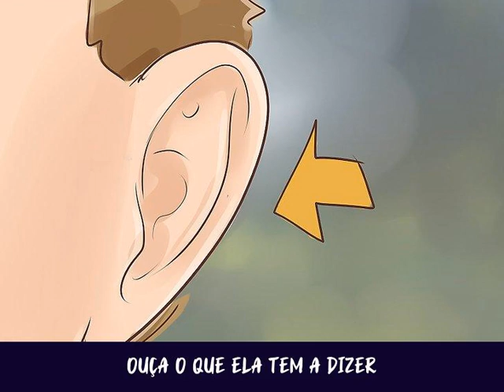Como Recuperar sua Ex dos Braços de Outro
O fim de um relacionamento costuma ser difícil para todos os envolvidos, já que quase sempre conta com emoções fortes, confusão e jogos de culpa. Talvez você tenha feito alguma coisa para provocar a separação, ou talvez tenha tomado a iniciativa de terminar. Independentemente do motivo da separação, o relacionamento acabou e agora sua ex-namorada está com outra pessoa, portanto, você precisará de muito tempo e dedicação se quiser reconquistá-la.